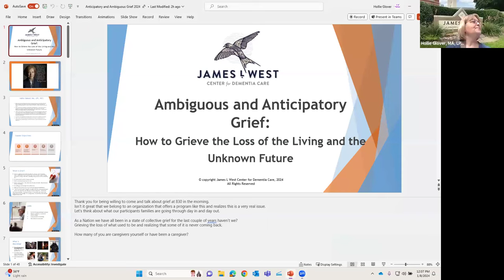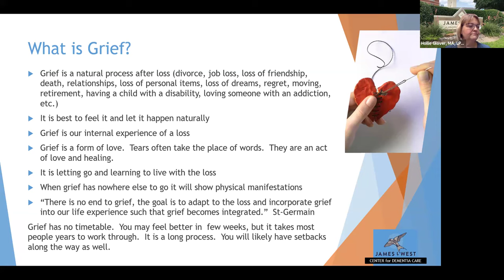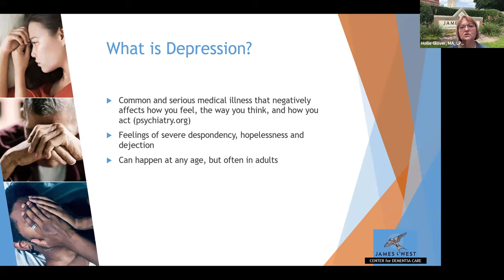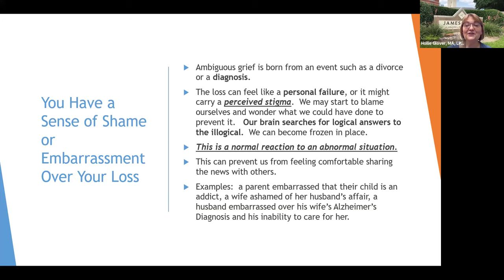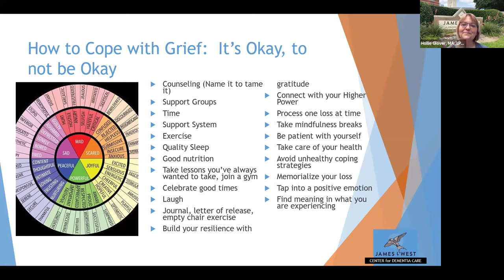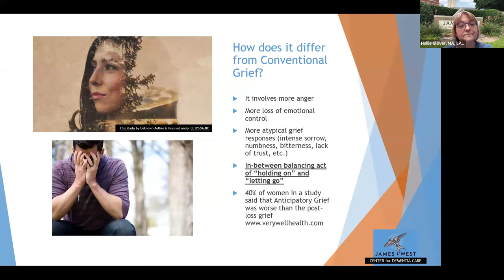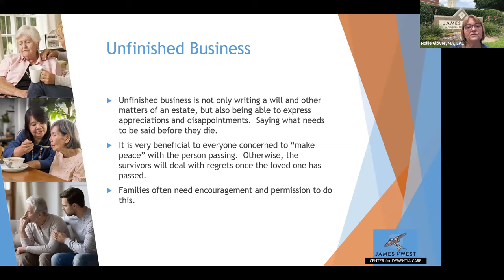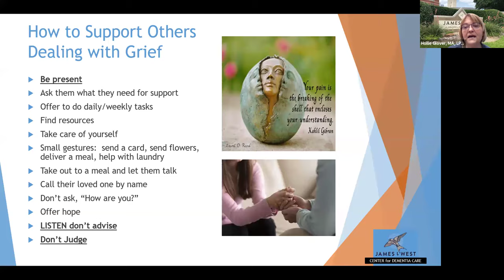Ambiguous and Anticipatory Grief with Hollie Glover, LPC, NCC January 8, 2024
Learn about ambiguous and anticipatory grief and the emotional impact. How does it relate to individuals and families of people with a diagnosis of dementia? Learn how to cope with grief, loss, and the bereavement of ambiguous and anticipatory grief.